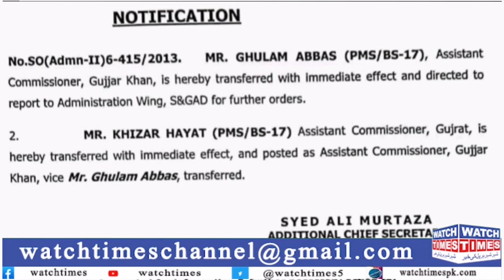New Metro City Latest Update | Assistant Commissioner Gujar Khan Transferred | New Metro City NOC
Facebook Watchtimes